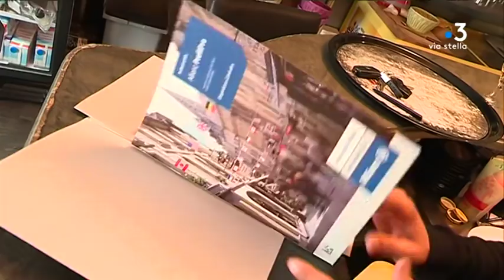A Erbalunga, le port a disparu sous la furie des vagues de la tempête Adrian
La Côte Orientale n'a pas été épargnée par la violence de cette tempête. Pour la seconde fois, la Corse avait été placée en alerte rouge. Les vents ont atteints plus de 160 km/h. Là aussi même spectacle de désolation pour les particuliers et les chefs d'entreprise situés sur les communes littorales.

Intervenants - Jerry Monmessin, propriétaire de restaurant; Isabelle Tomi, propriétaire d'une maison; Pierre Paul Miniconi, gérant de restaurant;

Equipe - Sébastien Bonifay, Marion Fiamma.